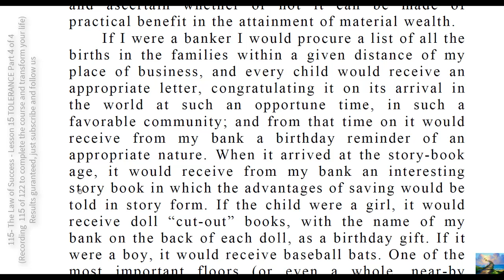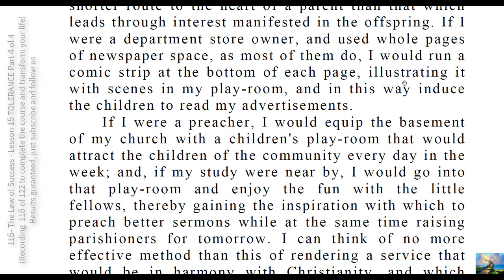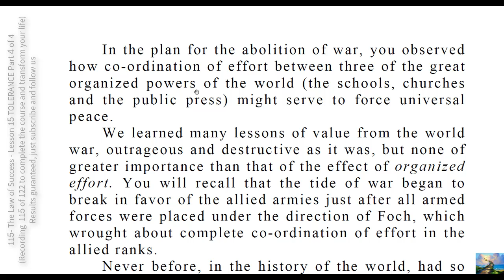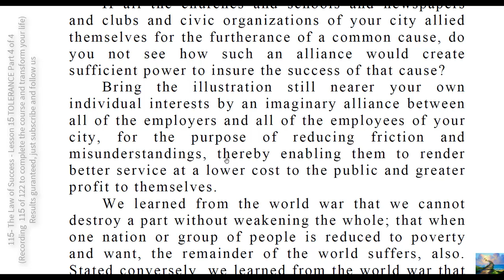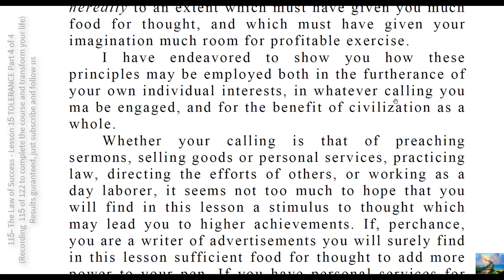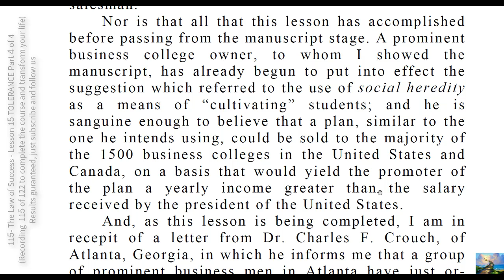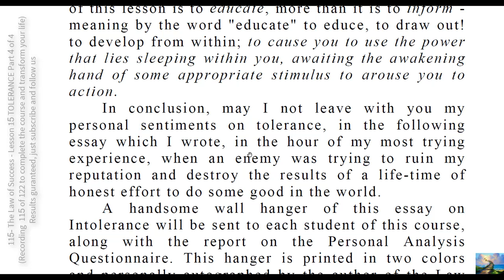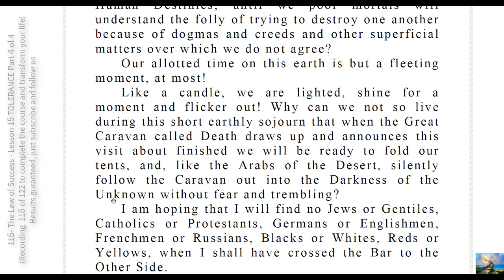115- The Law of Success Lesson 15 TOLERANCE Part 4 of 4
The bitterest Intolerance grows out of racial and religious differences of opinion, as the result of early childhood training.